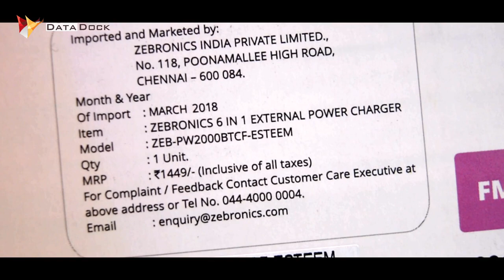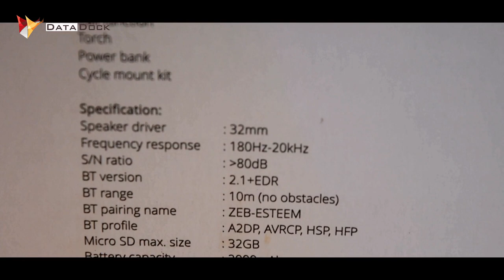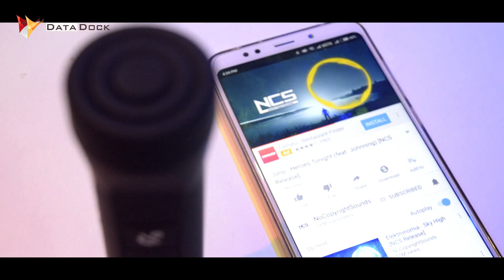Zebronics Esteem 6 in 1 Power Bank with Speaker, Torch, Cycle Mount | Data Dock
Thanks,
Data Dock